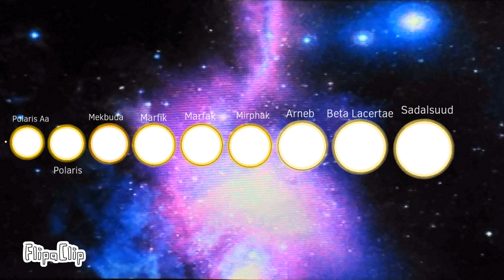Yellow Super Giants Size Comparison